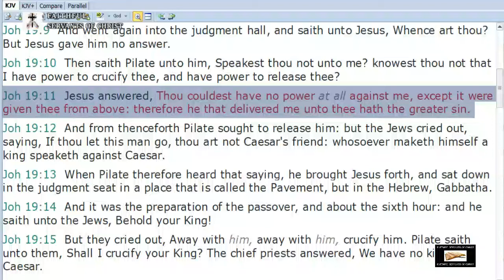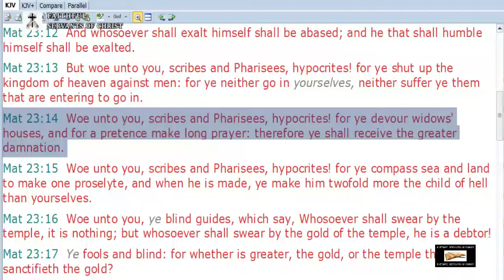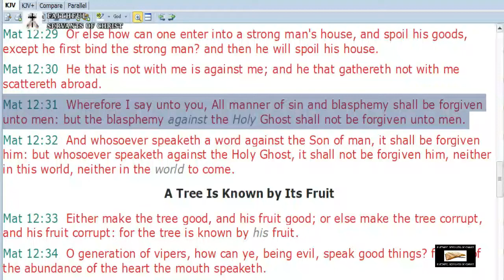All Sin Is Not Equal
Proving from scripture that all sin is not equal.